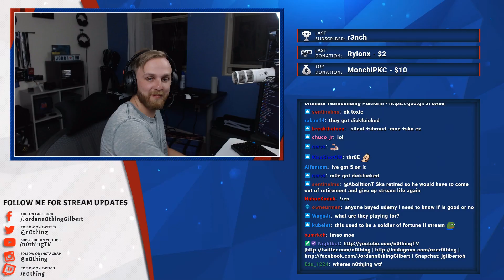BEST PISTOL IGL? - OGC MDL RELEGATION (BO3)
DreamTeam
Overwolf